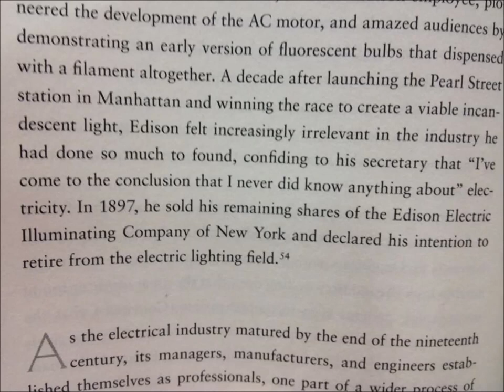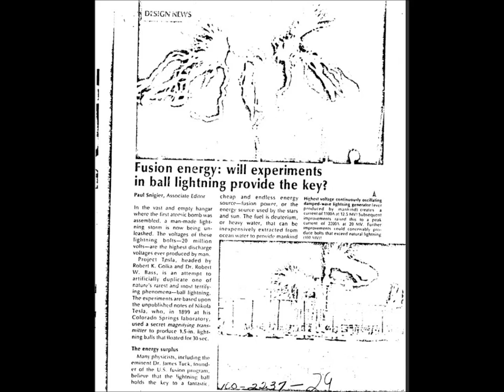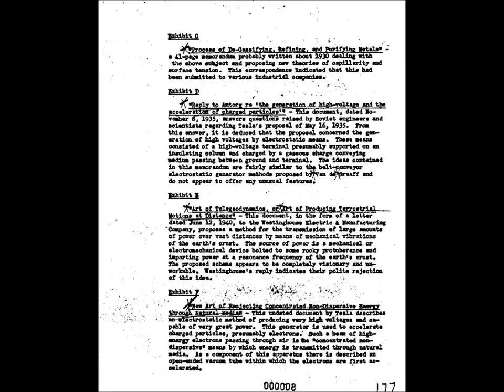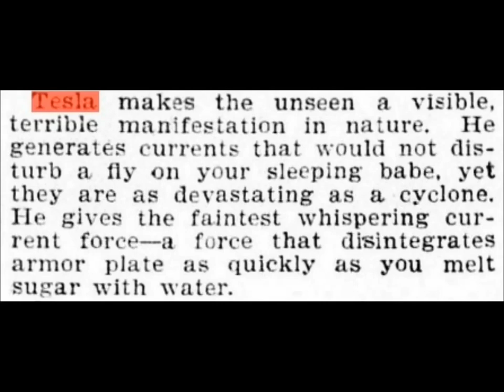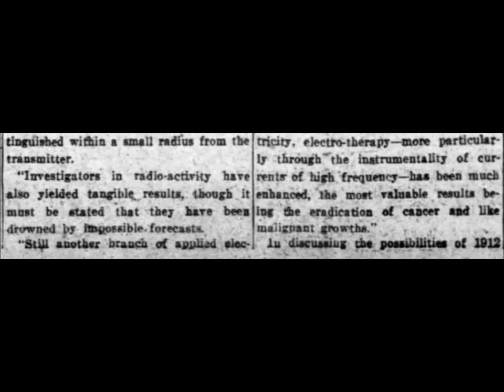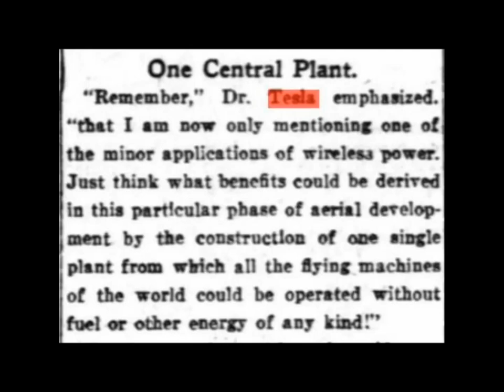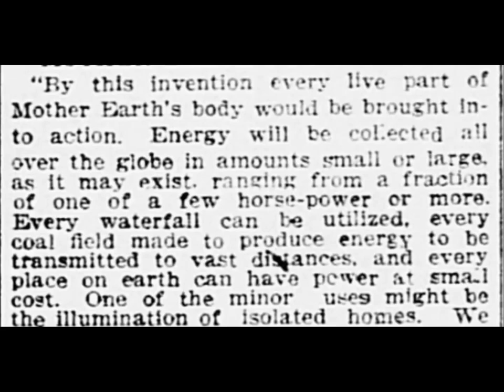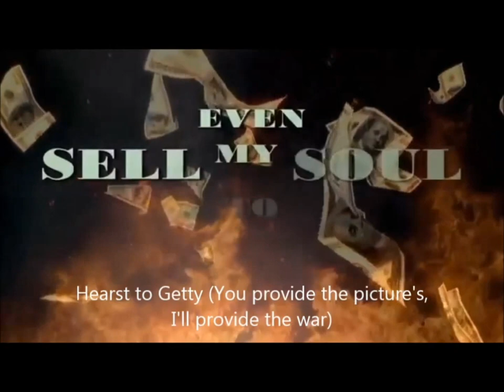Project Tesla - Nikola Tesla's FBI File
Project Tesla - The Demonstration of Artificially Stimulated Resonance of the Earth's Ionosphere Waveguide: a precursor for the wireless transmission of vast amounts of electrical power using the Schumann Cavity.  February 21, 1989